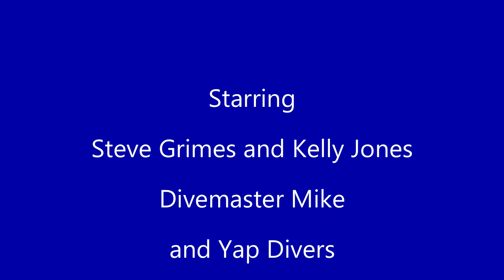Yap - 7/8/15 MANDARINFISH - Rainbow Reef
On my last movie, I advised there were no "cute little colorful fish."

Mandarinfish only grow to 2 1/4" or so, but they are extremely colorful, and quite ornate in their patterned markings.  They come out of hiding in the coral at dusk to spawn, and they put on quite a show!

You'll enjoy a two-minute mating ritual around 3:40.